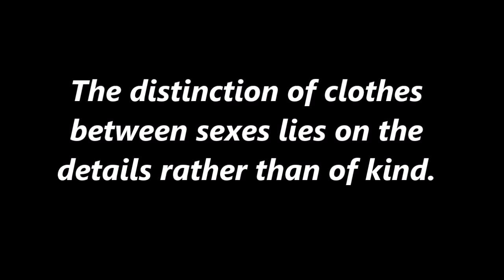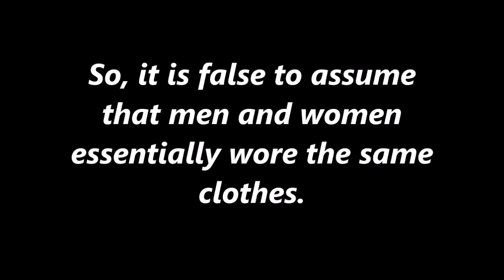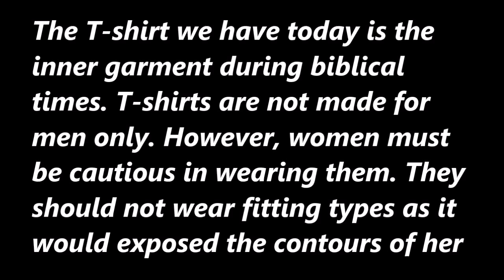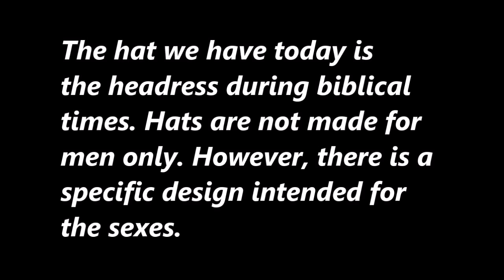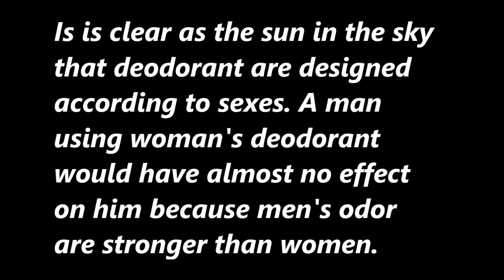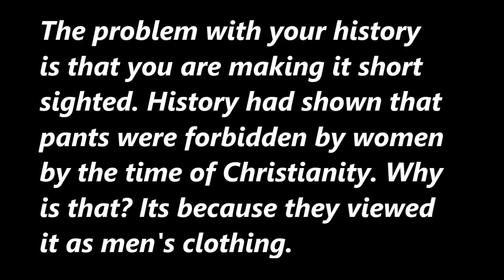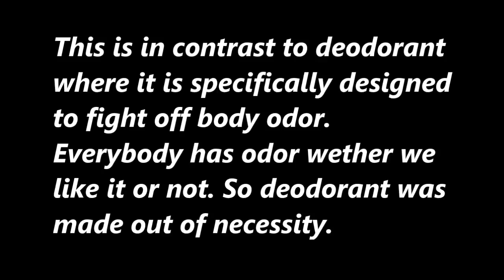PANTS AND DEODORANT - Seek Ye The Truth Refuted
This video is purposely intended to refute all allegations, false claims, and malicious insinuations made by the website SEEK YE THE TRUTH against William Branham